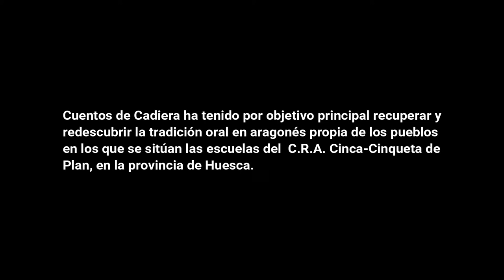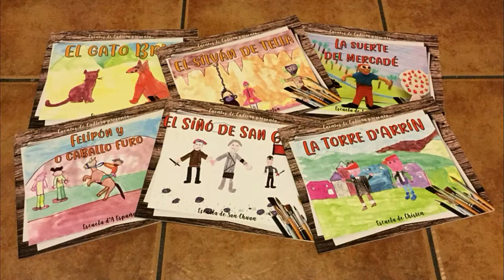Cuentos de Cadiera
Proyecto ta recuperá la tradición oral del nuestro CRA en las aulas.